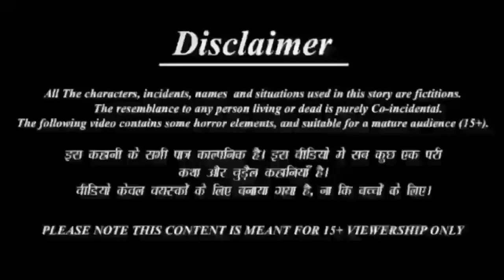Jokes | CS Bisht Vines | PAGAL BETA| Desi Comedy Video | Jokes School Classroom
"Welcome to our cartoon channel Adventure kids TV! Here you'll find a collection of fun and entertaining animated cartoon that are perfect for kids and the young at heart. From classic cartoons to new favorites, we've got something for everyone.